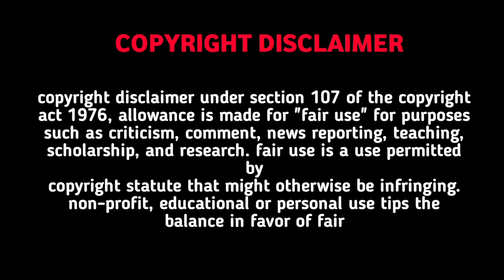শরণখোলা উপজেলা। সুন্দরবন। Sarankhola Upazila Sundarban -Drone Video 4K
4K Drone Video Sarankhola Upazila Sundarban

শরণখোলা উপজেলা
English
শরণখোলা উপজেলা (বাগেরহাট জেলা)  আয়তন: ৭৫৬.৬১ বর্গ কিমি। অবস্থান: ২২°১৩´ থেকে ২২°২৪´ উত্তর অক্ষাংশ এবং ৮৯°৪৬´ থেকে ৮৯°৫৪´ পূর্ব দ্রাঘিমাংশ। সীমানা: উত্তরে মোড়েলগঞ্জ উপজেলা, দক্ষিণে বঙ্গোপসাগর, পূর্বে মঠবাড়ীয়া ও পাথরঘাটা উপজেলা, পশ্চিমে মংলা উপজেলা।

জনসংখ্যা ১১৪০৮৩; পুরুষ ৬১৭৯৯, মহিলা ৫২২৮৪। মুসলিম ১০১৯৮১, হিন্দু ১২০৫৬, বৌদ্ধ ১৫ এবং অন্যান্য ৩১।

জলাশয় প্রধান নদী: বলেশ্বরী, হরিণঘাটা, ভোলা, বেতমার গাঙ।

প্রশাসন শরণখোলা থানা গঠিত হয় ১৯০৭ সালে এবং থানাকে উপজেলায় রূপান্তর করা হয় ১৯৮২ সালে। এ উপজেলার বৃহত্তম অংশ জুড়ে রয়েছে সুন্দরবন।

উপজেলা
পৌরসভা ইউনিয়ন মৌজা গ্রাম জনসংখ্যা ঘনত্ব (প্রতি বর্গ কিমি) শিক্ষার হার (%)
শহর গ্রাম শহর গ্রাম
- ৪ ১২ ৪৫ ২৩৫৪৭ ৯০৫৩৬ ১৫১ ৫৮.৯ ৫৫.৩
উপজেলা শহর
আয়তন (বর্গ কিমি) মৌজা লোকসংখ্যা ঘনত্ব (প্রতি বর্গ কিমি) শিক্ষার হার (%)
২৯.০৮ ২ ২৩৫৪৭ ৮১০ ৫৮.৯
ইউনিয়ন
ইউনিয়নের নাম ও জিও কোড আয়তন (একর) লোকসংখ্যা শিক্ষার হার (%)
পুরুষ মহিলা
খোন্তাকাটা ৩৮ ৯৫৩৭ ১৪৩২৫ ১৪৩০২ ৬৩.৪০
ধানসাগর ১৯ ৮৬৪৭ ১০১৩৬ ৯৭৫৫ ৬০.২৯
রায়েন্দা ৫৭ ৯৯৫৩ ১৪৭৪৪ ১৫০৪৪ ৫৬.০৫
সাউথখালী ৭৬ ৯২৩৪ ১১৯৩৯ ১২১৫১ ৫৪.৭৫
শরণখোলা রেঞ্জ ৯৭ ১৪৬৯২৫ ১০৬৫৫ ১০৩২ ৩৭.৫১
সূত্র আদমশুমারি রিপোর্ট ২০০১, বাংলাদেশ পরিসংখ্যান ব্যুরো।

🎵 Track Info:

Title: Path of the Fireflies by AERØHEAD